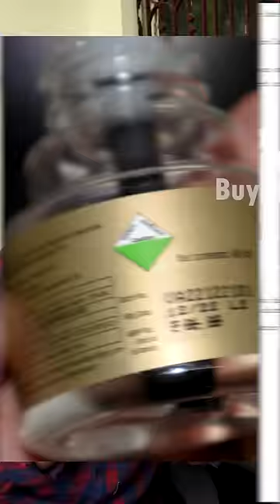கொசு மருந்து கொசுவையே கொல்லாது!!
This channel will help you make a right choice on buying things..
{Article 51A(h) in The Constitution Of India 1949:
While we own a product or service, we have full rights to review the product on any public platform. Our review is based on our own experience or performance or the service of the product. We visualize or hold the supporting documents needed. We are not responsible for the viewers decisions or interests or actions taken based on this video. We try our best to give accurate technical information. But, Information said on this video is collected from multiple sources (Internet, book, articles, studies, etc..). Accuracy of the information may be subject to change. Viewers are advised to make their own research to verify it or to believe it. CHANNEL IS NOT RESPONSIBLE FOR YOUR DECISIONS/ACTIONS TAKEN BASED ON THIS VIDEO.